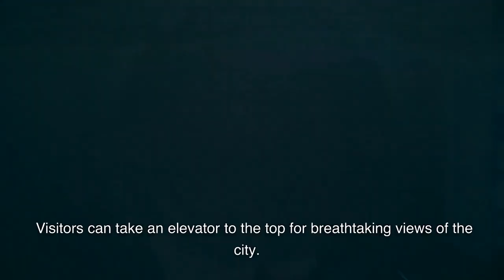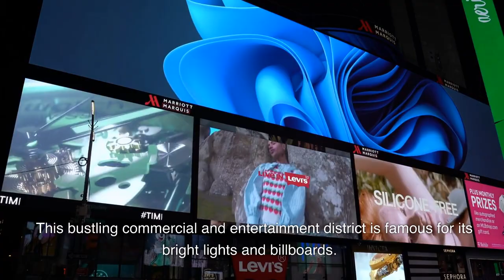Top 10 Tourist Places in New York City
Welcome to City Retreat, where we take you on a journey to some of the most fascinating destinations around the world. In this video, we explore the iconic city of New York and bring to you the top 10 tourist places that you must visit when in the city. From the towering Statue of Liberty to the vibrant Times Square and the serene Central Park, we have it all covered. Our list also includes popular tourist spots like the Metropolitan Museum of Art, the One World Observatory, and the Empire State Building. Whether you're a first-time visitor or a seasoned traveler to New York City, this video is sure to give you an insight into the city's stunning landmarks, rich culture, and amazing attractions. So, sit back, relax, and enjoy this virtual tour of New York City's top 10 tourist places.

0:00 Intro
0:20 Statue of Liberty
0:33 Empire State Building
0:44 Central Park
0:57 American Museum of Natural History
1:08 Times Square
1:22 Metropolitan Museum of Art
1:35 Brooklyn Bridge
1:44 The High Line
1:56 The 9/11 Memorial
2:07 The Metropolitan Opera House
2:20 Conclusion